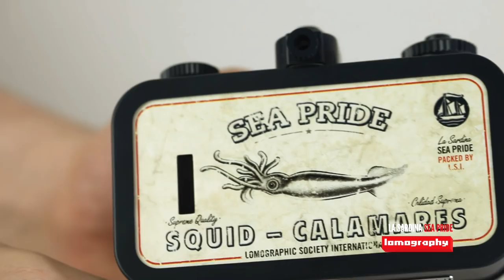La Sardina Sea Pride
Get ready to sail the high seas with our new La Sardina collection! These 35mm cameras are equipped with spectacular wide-angle lens, multiple exposure capabilities, and a rewind dial—everything you need for fun-filled and thrill-soaked escapades.

Channelling a classic sardine can design, this tri-colour camera is set to conquer your world. Prepare to be swept away by Sea Pride's sleek look and superb features—practical 35mm format, marvellous wide-angle lens, and ultra-compact body. Get ready; once you get Sea Pride in your hands, you're in for spectacular seafaring fun!

The Future is Analogue!

New to Lomography? That's ok, we can help you get in our community right away! It's quick and easy, and you'll join a dynamic, passionate group of analogue photographers